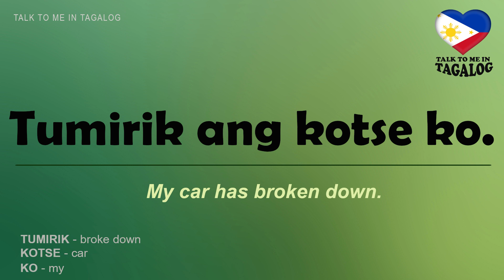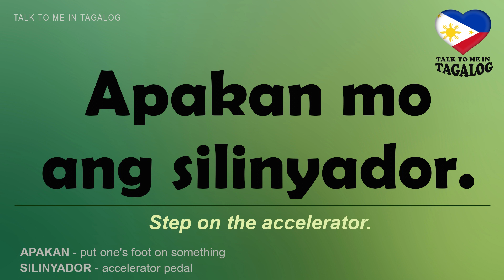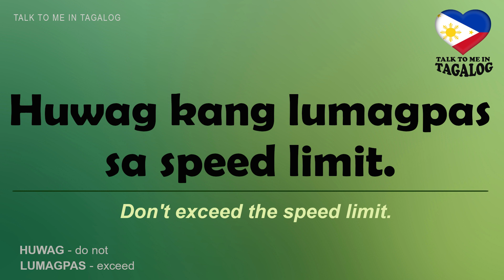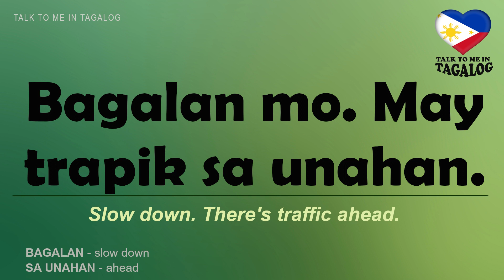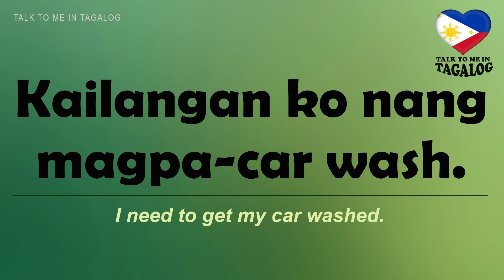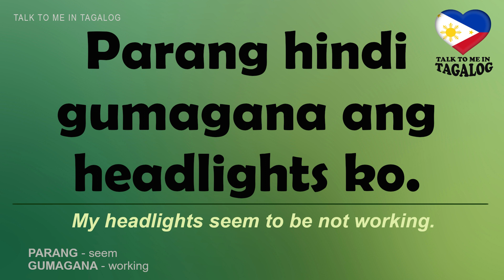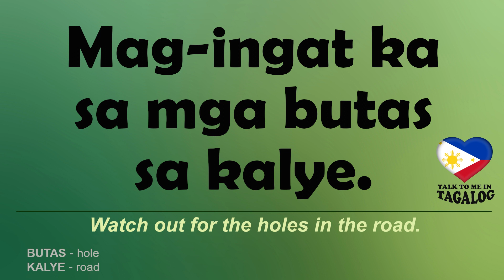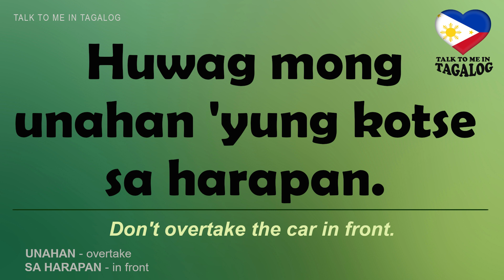DRIVING PHRASES IN FILIPINO | Common Tagalog Expressions | Filipino Phrases and Sentences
This English-Tagalog language tutorial consists of 50 useful Filipino phrases and sentences about driving. You will learn new Tagalog words and expressions that you may you use in daily conversations.

OTHER FILIPINO GRAMMAR LESSONS